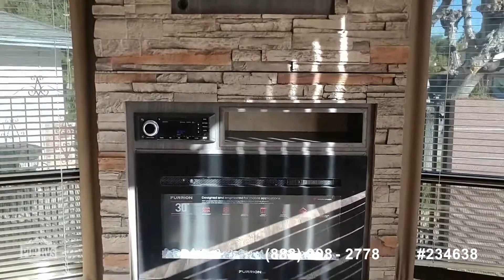[SOLD] Used 2020 Hy-Line HY39CG1PC in Las Vegas, Nevada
This RV has been sold  (Phoenix, AZ).  Viewers who viewed this RV were most likely to view the following comparable listings, which are still for sale:

2017 Autumn Ridge 28QBS in El Dorado Hills, California - $30,000

2020 Octane 293 Super Lite in Phoenix, Arizona - $51,500

2019 Man Cave Dune Sport 36SS in Tucson, Arizona - $93,500